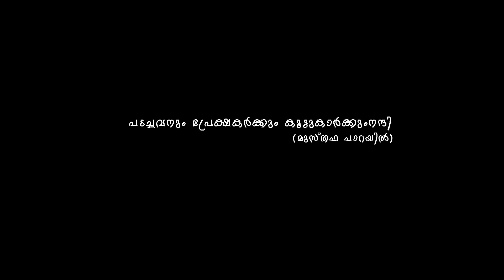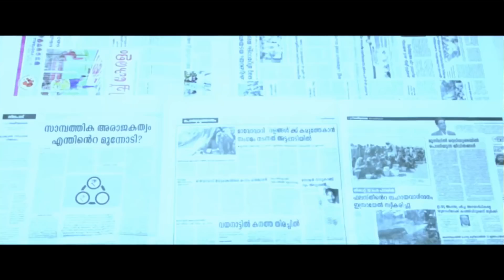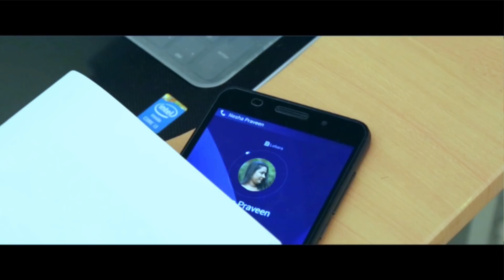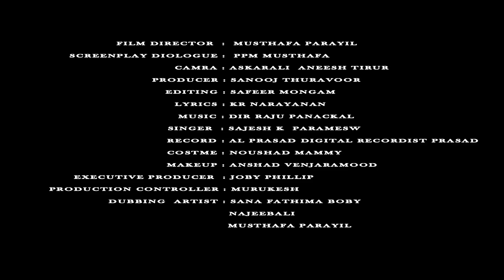കുല്ലു മിയ മിയ ഫിലിം Director MUSTHAFA PARAYIL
കുല്ലു മിയ മിയ film ബാക്കി വെച്ച മോഹങ്ങളും കൂഞ്ഞു മക്കളുടെ കളിയും ചിരിയും കൺപോളയിലൊ തൂക്കി തിരിച്ച് പോക്ക് സ്വപ്നം കാണുന്ന വരാണ് പ്രവാസികൾ ,